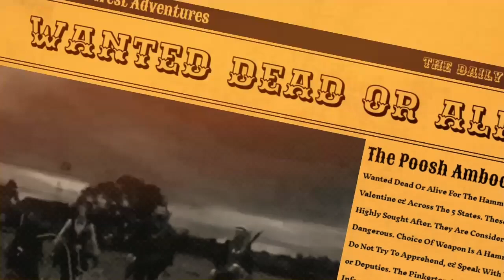Red Dead Online Daily Challenges & Madam Nazar Location ( 7/10) - Rdr2 Online Daily Challenges